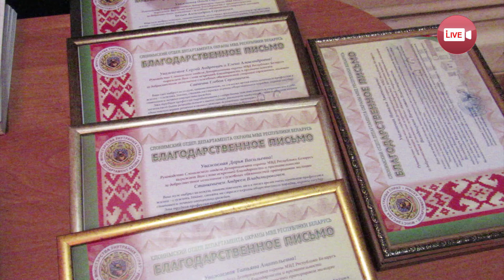Охране - 65 (Слоним, 2017)